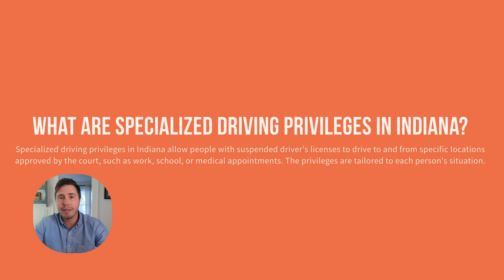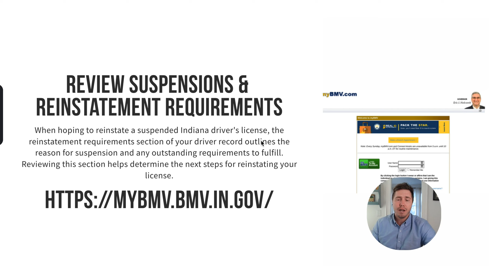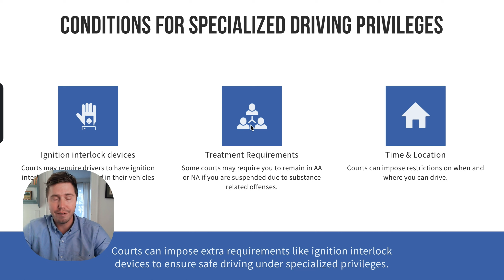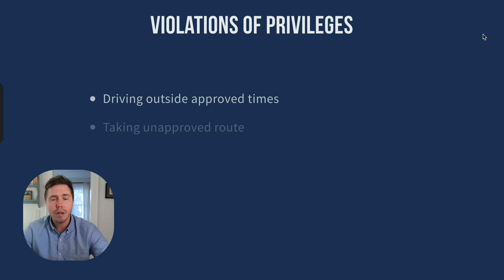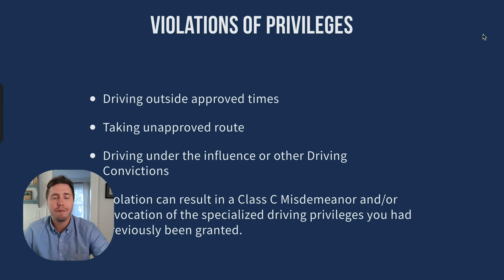Specialized Driving Privileges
In this video, Nathan Vining, a criminal defense and family law attorney at Vining Legal, walks you through everything you need to know about specialized driving privileges in Indiana. Whether you've had your driver's license suspended or are seeking to understand the eligibility criteria and application process, this video provides valuable insights.

🚗 Specialized Driving Privileges in Indiana: Understanding Your Options 🚗

[HELPFUL LINKS]

👨‍⚖️ About Nathan Vining:
Nathan Vining is a criminal defense attorney with Vining Legal, practicing throughout the state of Indiana. With extensive experience representing individuals in various criminal and family cases, Vining Legal offers in-depth consultations to create personalized case strategies based on individual situations and case facts.